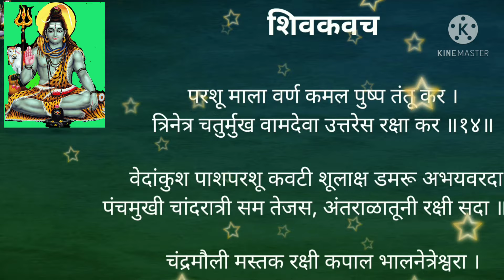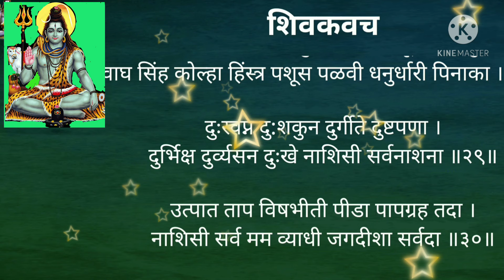शिव कवच मराठी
व कीडनाशक असे हे चमत्कारी शिवकवच प्राकृत भाषेमध्ये